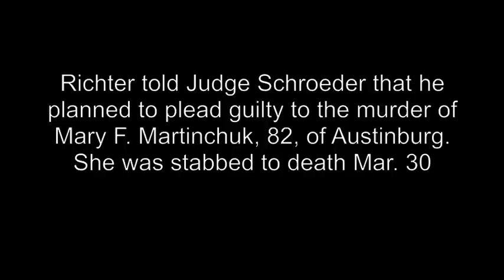2014 AC murder suspect Tommy Richter arraigned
Tommy Richter, 49, of Ashtabula, was arraigned on two murder charges Monday in Western County Court.